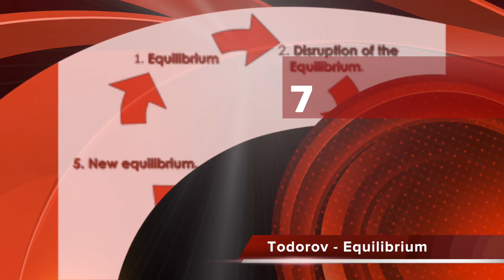Evaluation Question 1A: Top of the Pops